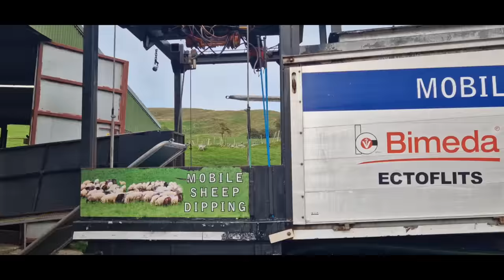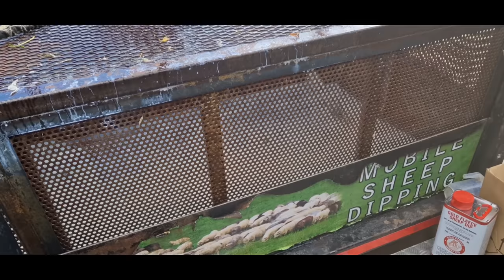Every Farmer Needs to try this, Game changer, sheep farming shepherd lambs animal farm lamb dog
Tagline Mobile Sheep Dipping is based in Kenmare, Co Kerry. They provide a nationwide service including Northern Ireland.

 my Instagram is sheep_shepherd_